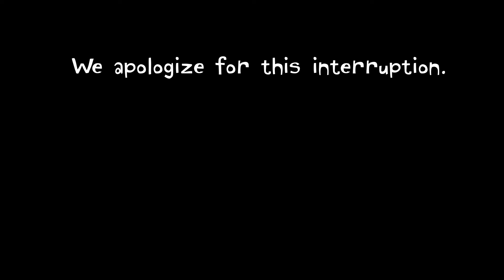Llama Destroys the World Book Trailer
Meet Llama, the next great picture-book megastar, who has most definitely driven a bus and who loves tacos way more than you. He also loves cake, and that’s where our story begins.